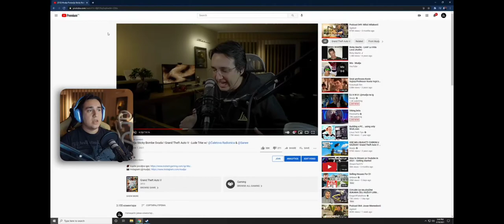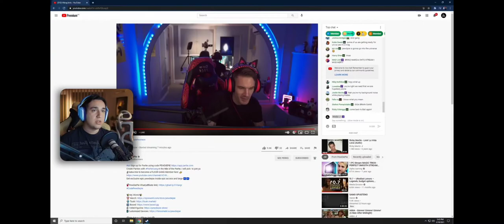mudja i sane komentarisu kvalitet kamere